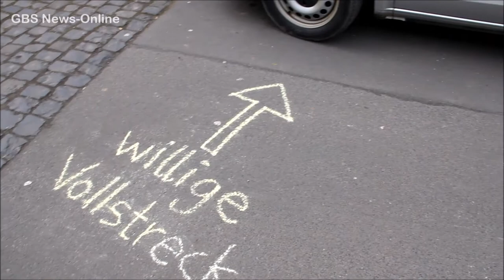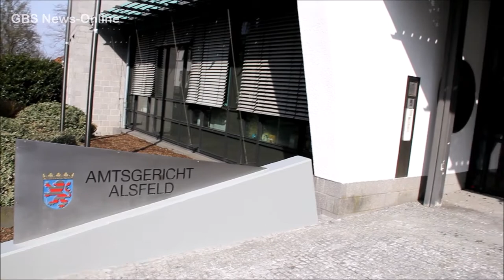Haftprüfungstermin in Alsfeld – Aktivistin weiterhin in U-Haft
Mahnwache vor dem Amtsgericht Alsfeld und Demonstrationszug durch Alsfeld – Rund 50 Aktivisten nahmen teil +++

Für eine Aktivistin des Dannenröder Forst fand heute vor dem Alsfelder Amtsgericht ein Haftprüfungstermin statt. Die Staatsanwaltschaft wirft der jungen Frau, die partout nicht ihre Identität preisgeben will, gefährliche Körperverletzung, Widerstand gegen Vollstreckungsbeamte und tätlichen Angriff auf Vollstreckungsbeamte vor. Das sahen rund 50 Aktivisten anders. Vor dem Amtsgericht Alsfeld hielten sie ab 10.00 Uhr eine Mahnwache ab. Mit Gesang und Sprechchören machten sie auf die „Ungerechtigkeit“ aufmerksam und forderten die Freilassung der Aktivistin, die aus dem Europäischen Ausland stammt.

Das Video ist eine Zusammenfassung von der Mahnwache/Demonstration.